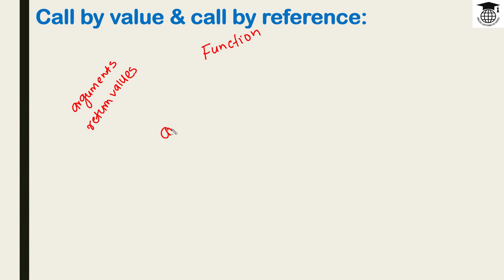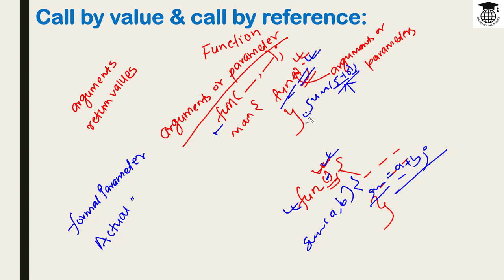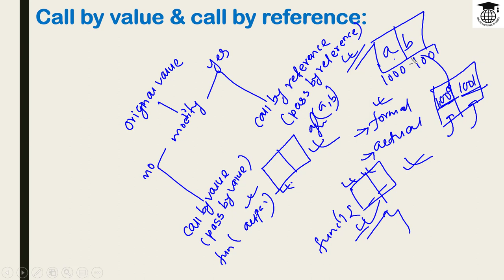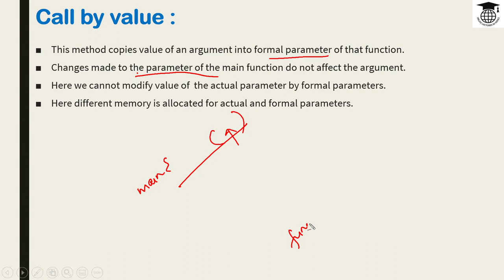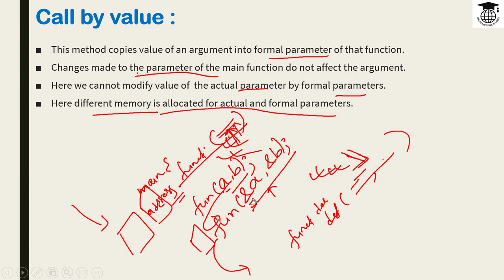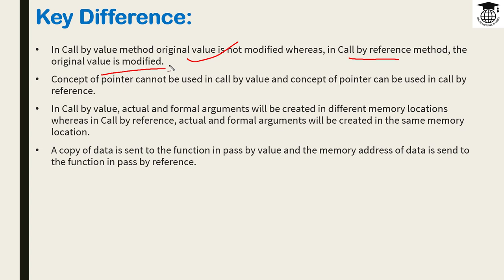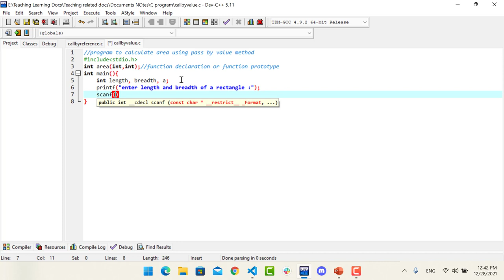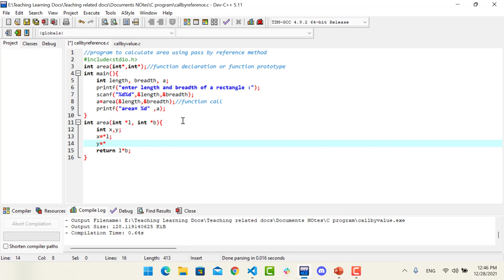C Functions #4||Call by Value & Call by Reference || NEB 12 Computer Notes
Functions in C programming
- Call by value(Pass By Value)
-Call by Reference(Pass by Reference)